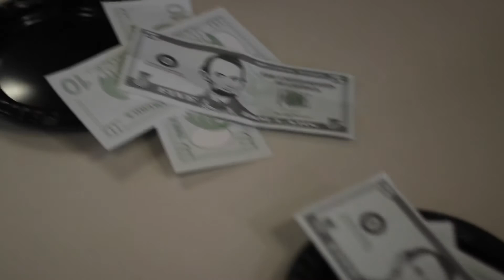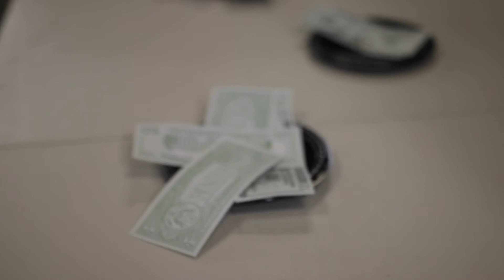Motivational Monday & fun minute to win it games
For our last week of virtual programming until the school year we decided to give an inspirational Motivational Monday video as well as a fun activity for today. For the rest of the week will be demonstrating fun minute to win it activities that you can participate with your family and friends at home. Today’s game was called pick it up tune in to see how to play and join the fun.

SEVA at Home releases a new episode at 12 pm EST Monday through Friday!